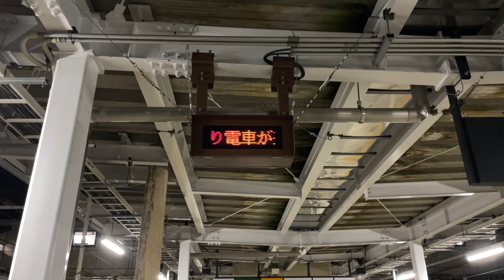【長野工臨L】キヤE195系LT-2編成が深夜の安茂里付近で150mロングレールを取り卸し！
2024年5月21日、尾久車両センター所属の150mロングレール輸送用の事業用気動車、キヤE195系ｵｸLT-2編成による長野工臨Lのレール取り卸し作業が安茂里駅 - 長野駅間で同日深夜から翌22日未明にかけて実施されました。
取り卸し区間周辺の踏切では総じて23時から6時まで通行止めとなり、作業員および警備員の方々が大量に配置されました。